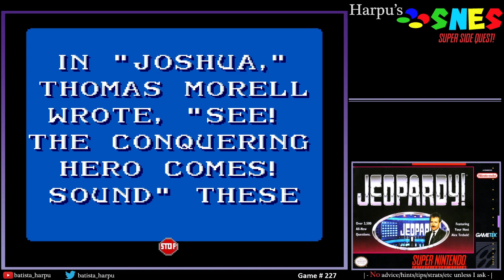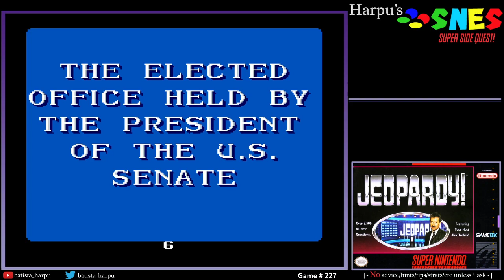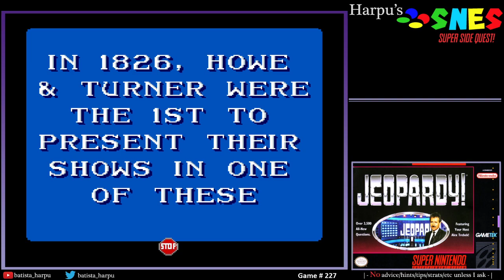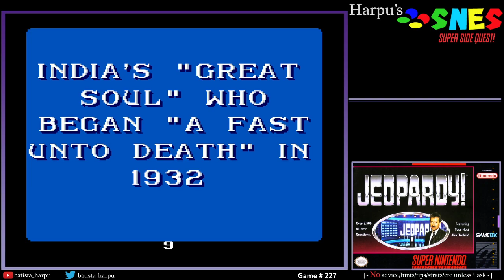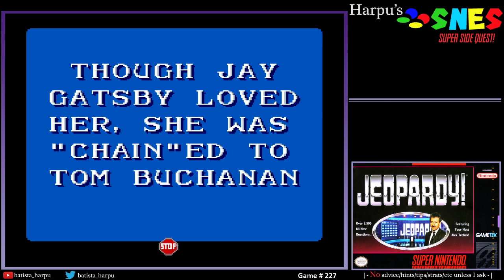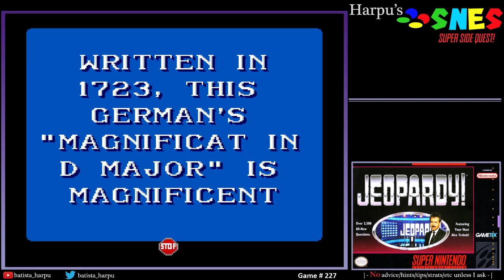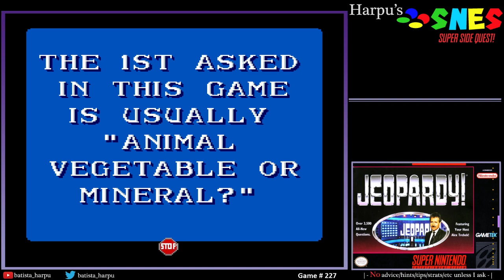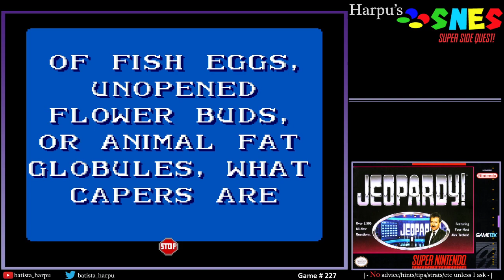SNES Super Side Quest - Game # 227 - Jeopardy!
You guys get to see how bad I am at knowing history and what not.

Still proud I nailed the shit out of those toys and games questions without any assistance or cheating though haha.